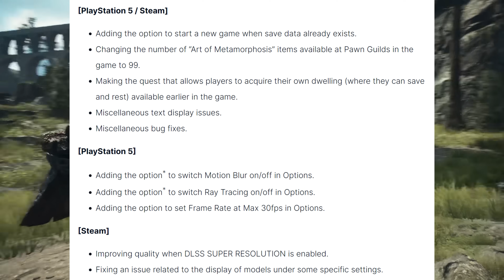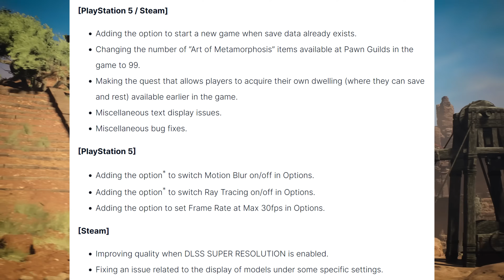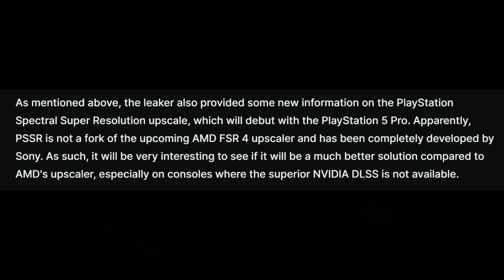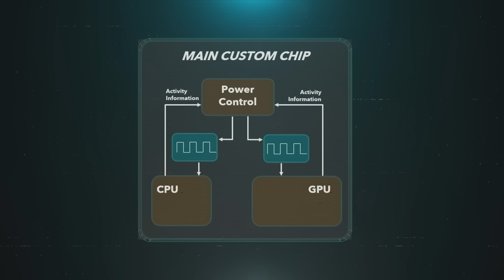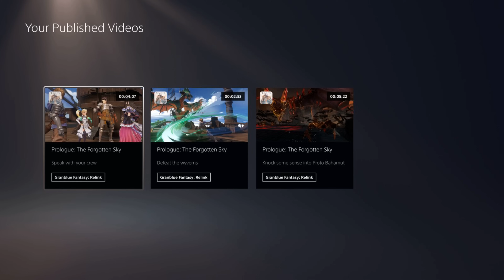This PS5 Feature Just Got a HUGE Update - Leaker Reveals More PS5 Pro Info, Stellar Blade Sequel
0:00 - Stellar Blade sequel discussed & Demo out now.
2:09 - Dragon's Dogma 2 PS5 update adds highly requested features & options
4:07 - Helldivers 2 update adds new stratagems
5:48 - Leaker reveals even more information about the PS5 Pro
10:35 - Paid PS5 feature goes free and gets overhauled
13:16 - Native Ps5 version of Minecraft coming as Sony & Microsoft resolve dispute
14:55 - Team Ninja talks about their next project following Rise of the Ronin

PlayStation focused news, rumors, leaks, discussions, reviews, opinions and rants.